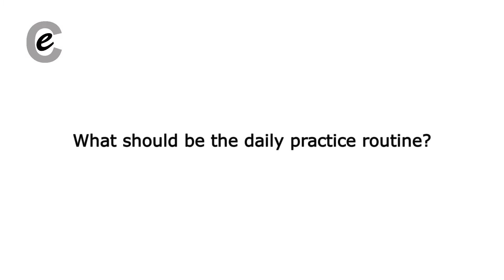Clarinet Masterclass Q&A by Mr. Stephen Williamson on eConnect123.com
eConnect123 brings you Mr. Stephen Williamson - principal clarinetist of Chicago Symphony Orchestra, faculty member of DePaul University